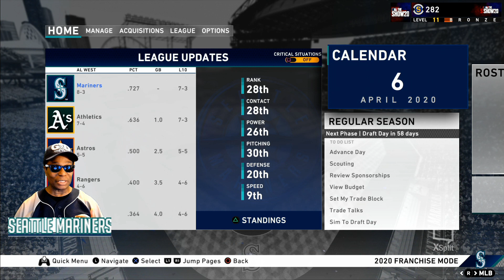MLB The Show 20 Seattle Mariners Franchise - Game 14 - The 1st & 2nd Innings